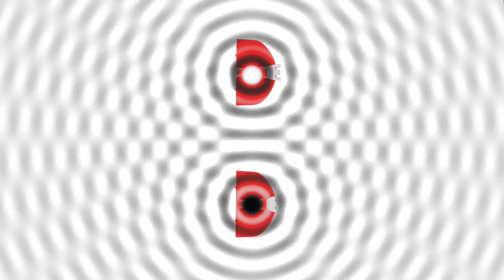as8 waves draft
The world's most innovative speaker system is available on Kickstarter until June 6th 2018.  Limited systems available at half price!